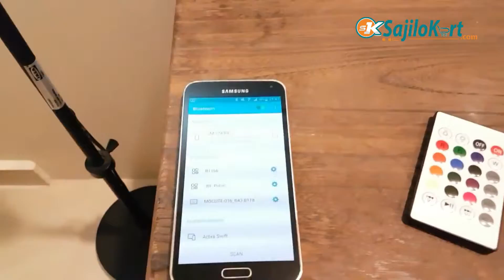Bluetooth LED Music Bulb Speaker | Sajilokart dot com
BIG SELL - Bluetooth LED Music Bulb Speaker मात्र रू 1,249 मा |